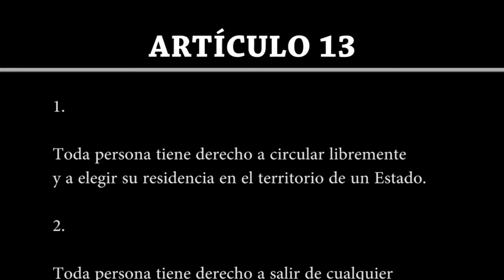Artículo 13 | Declaración Universal de Derechos Humanos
Artículo 13

1. Toda persona tiene derecho a circular libremente y a elegir su residencia en el territorio de un Estado.

2. Toda persona tiene derecho a salir de cualquier país, incluso del propio, y a regresar a su país.